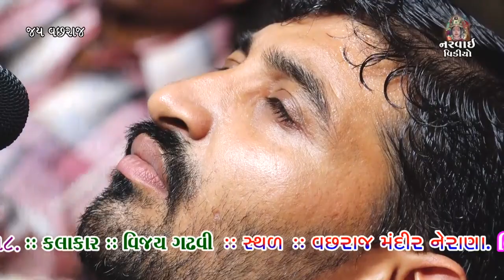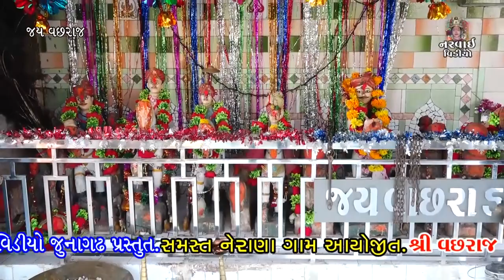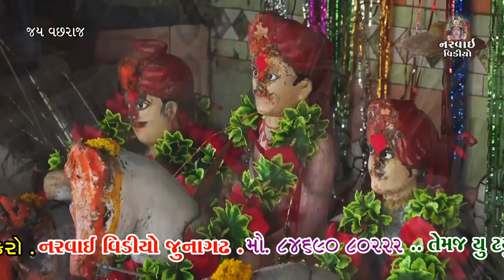અમને આધાર સે રાણા રે... વિજય ગઢવી .. નેરાણા સંતવાણી 2018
MUSIC.LABEL.. NARVAI VIDEO JUNAGADH

PRODUSER .. RAMESH ODEDARA .MO. 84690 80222.

SINGAR... VIJAY GADHVI

TITAL. AMNE AADHAR SE RANA RE